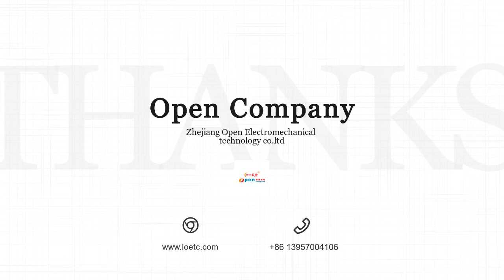what you should know about sliding gate tracks in 2023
Get started today  ► what you should know about sliding gate tracks in 2023.

We will tell you about what you should know about sliding gate tracks in 2023 and are enthusiastic to share everything we know about what you should know about sliding gate tracks in 2023 with our viewers!